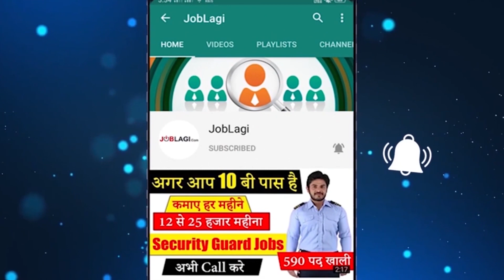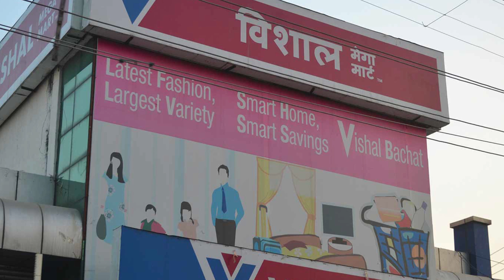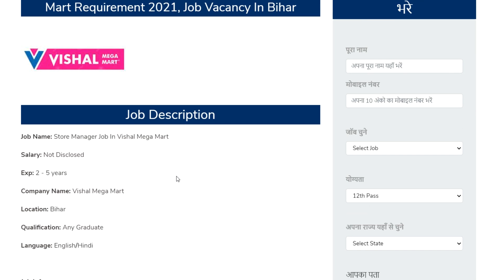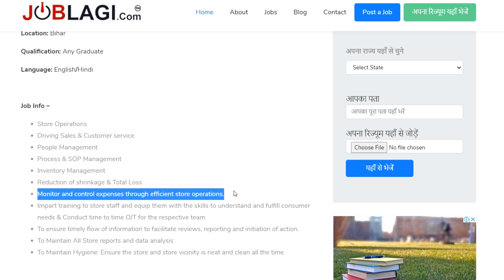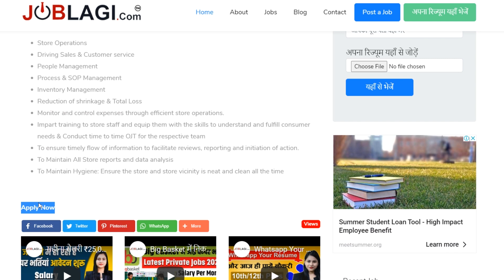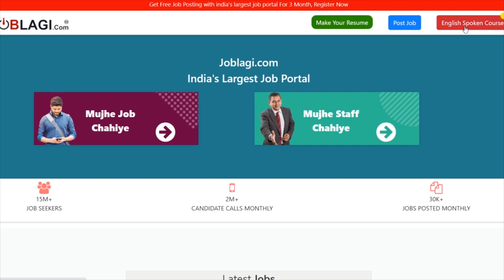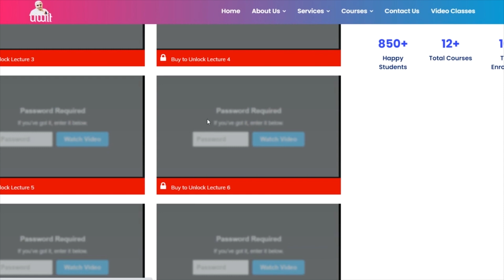Vishal Mega Mart job 2021 | Job vacancy 2021 | Vishal Mega Mart Jobs 2021 | Mall job vacancy 2021